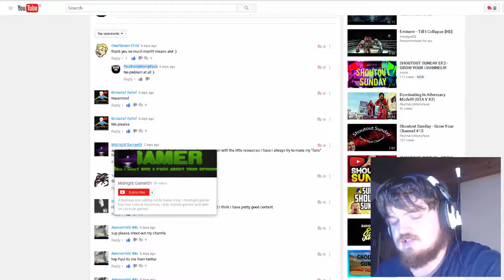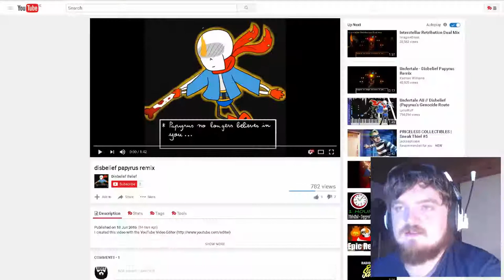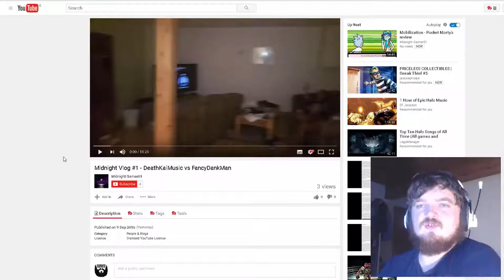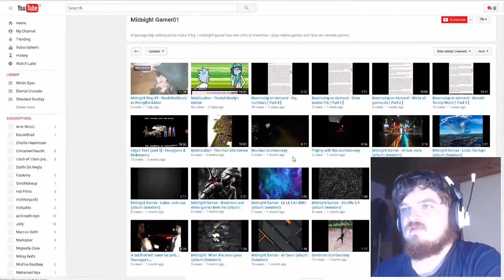Shoutout Sunday - Grow Your Channel #14